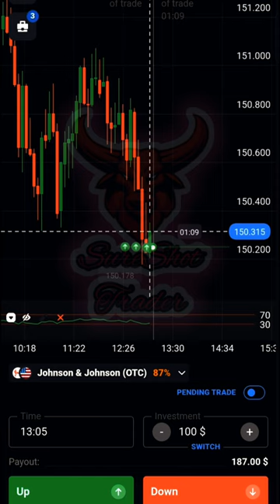Unbelievable Quotex Trading Tricks Will Make You Profitable || By SureShot Trader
SURESHOT PATTERN || quotex sureshot pattern | binary trading

My favorite winning Sureshot Strategy | Never loss winning Strategy by SureShot Trader | 100% WIN How to win every trades in Quotex

This Video is Created by SureShot Trader.

About: SureShot Trader is a YouTube Channel, where you will find Binary, Forex and Stock Market Trading Systems, Trading Strategy And Trading Educational Guide videos,

quotex Withdrawal proof
candlestick psychology
candle secrets